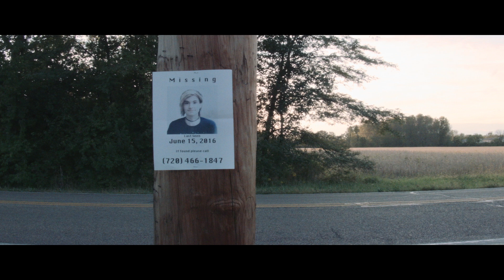Found Missing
This is where i've been..

My NEW weekly schedule

Written, Directed, and Edited by: Kyle
Filmed by: Kyle, and Billy
Cast: Kyle, and Billy

Gear used,
Black Magic Pocket Cinema Camera
Panasonic LUMIX G X VARIO 12-35mm
SLR Magic Anamorphot 1.33x
Rode NTG 3
ePhotoInc DSLR Mini Jib

"if you haven't yet become apart of my dream" -Kyle David Hall